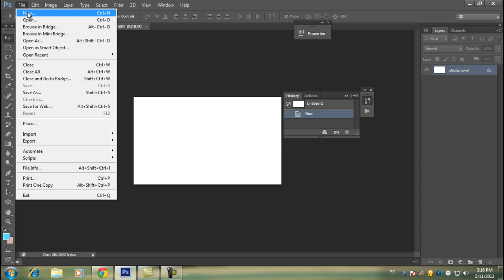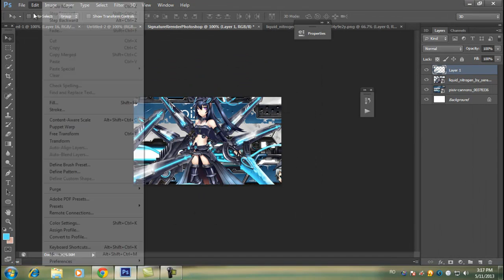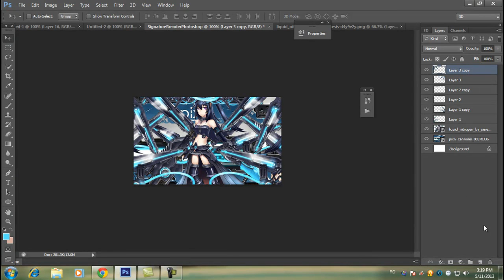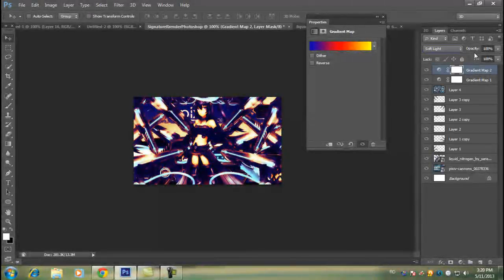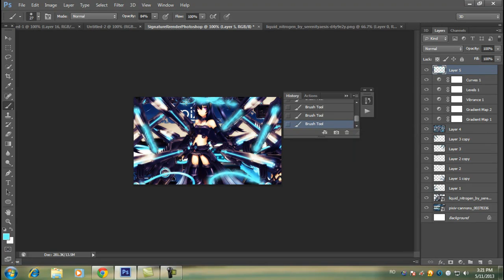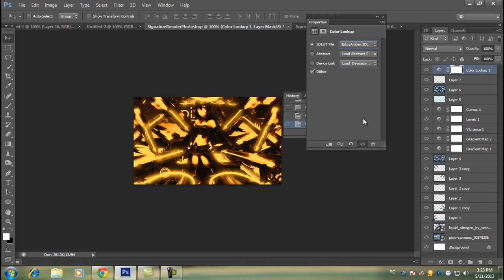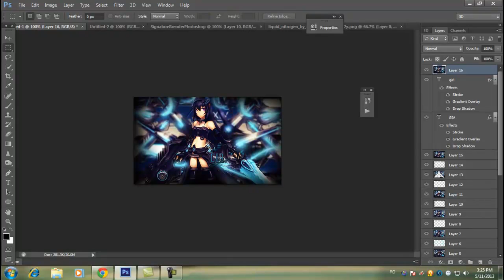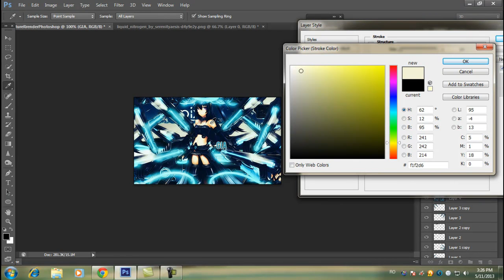Signature Render Photoshop Tutorial